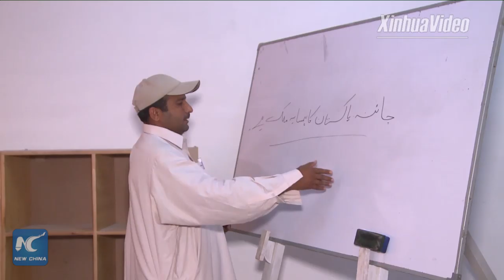Pakistan to establish business forum to maximize CPEC's potential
Pakistan will establish a business forum to tap the maximum potential of the China-Pakistan Economic Corridor. Find out who will benefit from it.